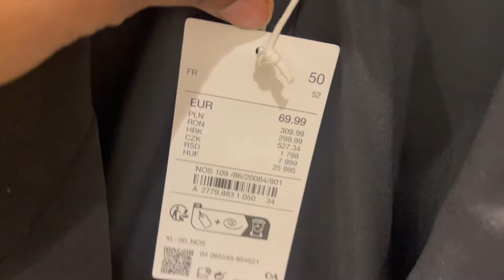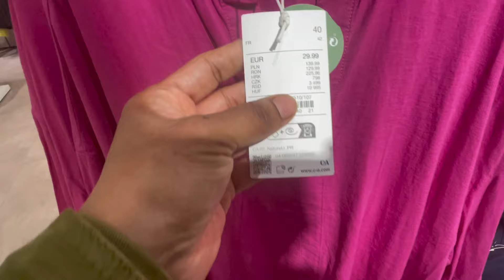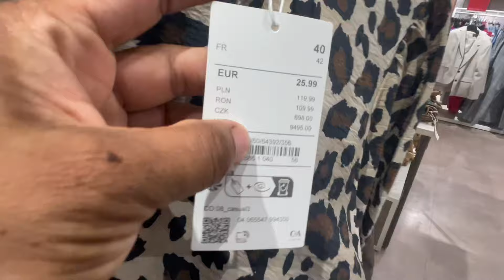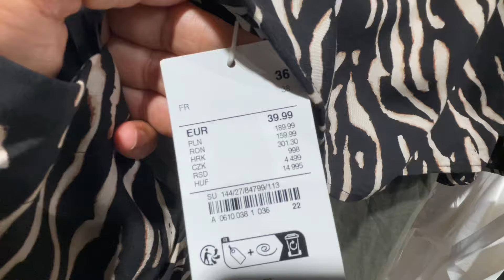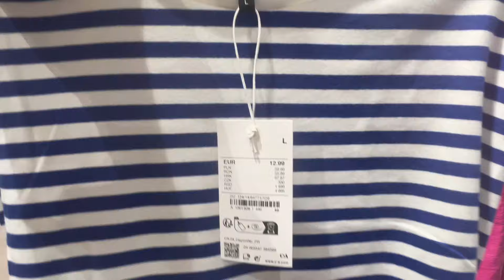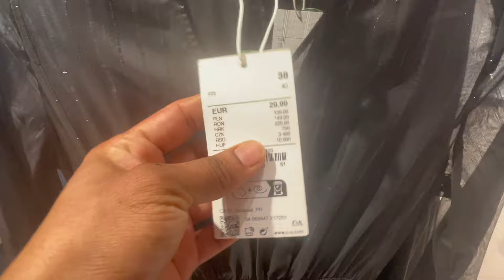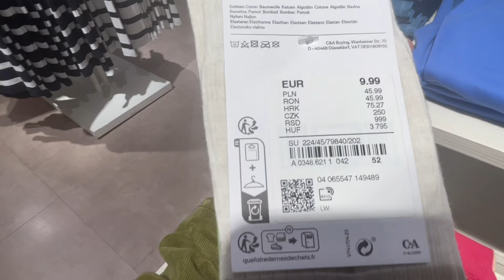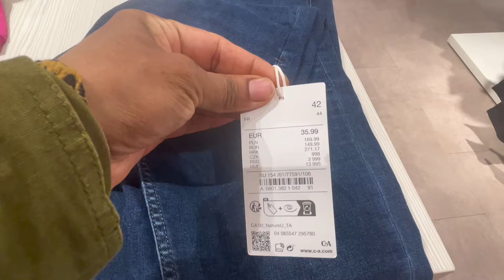C&A women’s collection September 2024